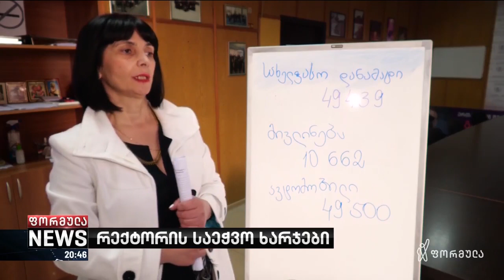რექტორის საეჭვო ხარჯები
▪️ 49 500 ლარის ღირებულების ავტომობილი გორის უნივერსიტეტის რექტორმა უნივერსიტეტის ბიუჯეტით შეიძინა